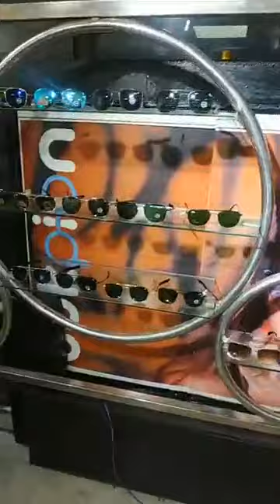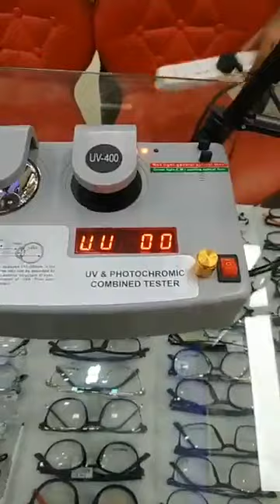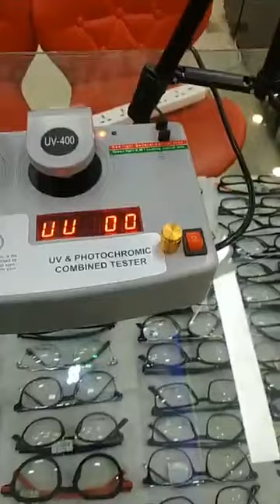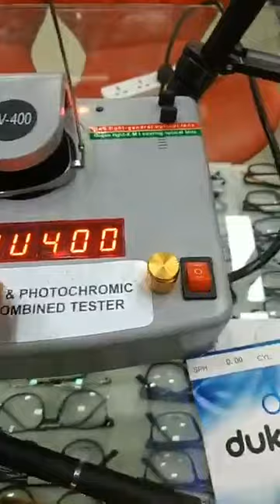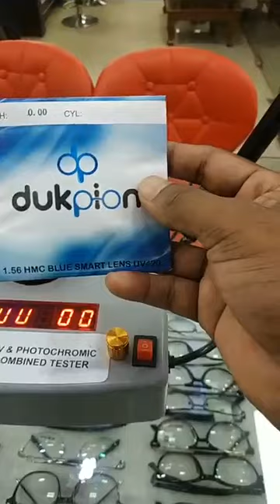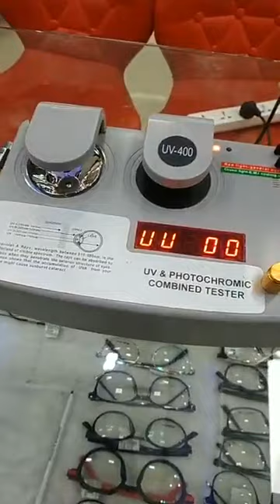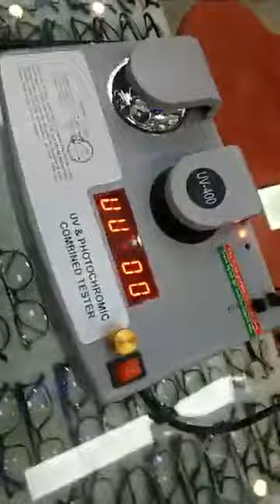10% Extra Off | Dukpion Facebook Live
Dukpion is the Largest Online Eye care Shop in Bangladesh. We provide the best online shopping experience to our customers .We mainly provide Sunglasses, Eyeglasses, & Prescriptionglasses.